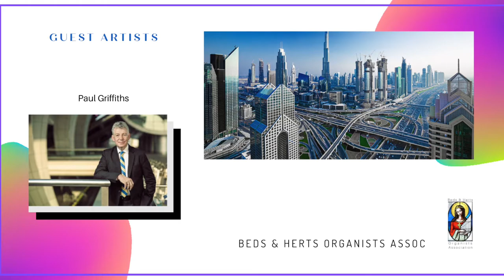Guest Artists Paul Griffiths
We are privileged to welcome Paul Griffiths as our Guest Artist this week. Paul shares his career as a musician with being Chief Executive Officer of Dubai Airports, responsible for the development and operation of the world’s largest international airport.
He was formerly organist of St Mary’s Church.  Welwyn.
In this recording, his instrument in Dubai is running the Hauptwerk Salisbury Cathedral Sample set.